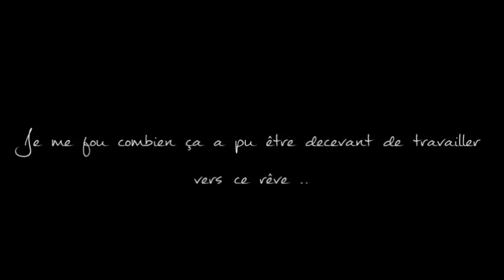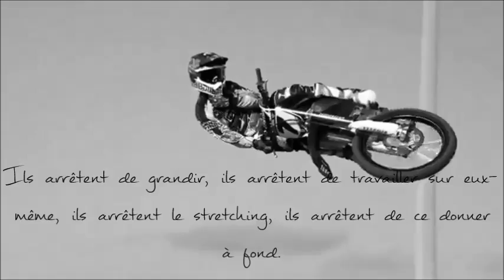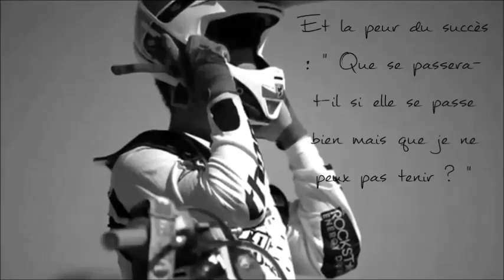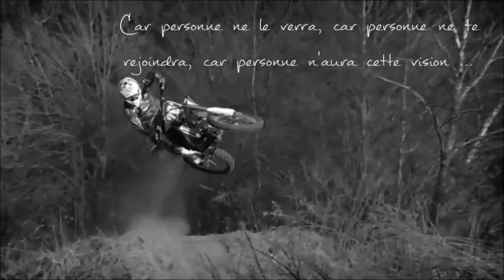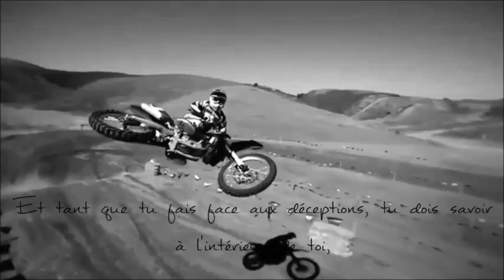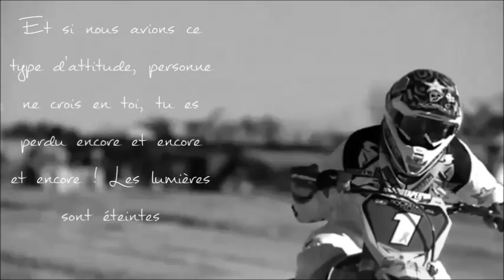• MOTIVATION • Never Give Up Your Dreams - N'abandonne pas tes rêves MX.